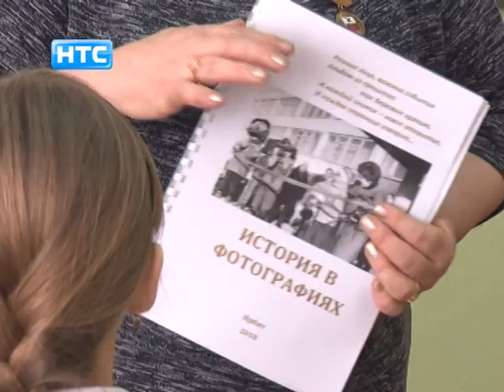Люди нашего города - Нина Петровна Силкина (Эфир 10.04.2018)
У первого директора школы №9, Нины Петровны Силкиной, есть высказывание: "Нет единой идеальной школы для всех, иначе она давно была изобретена и описана, но каждый кому дано, кто приставлен к этому замечательнейшиму из всех дел на земле, к учению детей, может найти свою идеальную. А ещё лучше,  сделать её". Созданию своей идеальной школы Нина Петровна посветила больше двадцати лет жизни и школа получилась замечательная